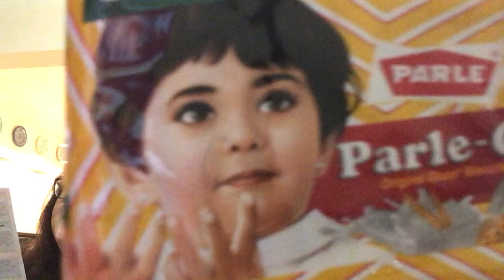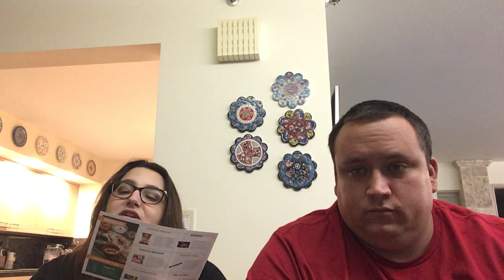Snack Crate India Box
Our third SnackCrate box is here, and this time we head to the home of the largest population in the world, India.